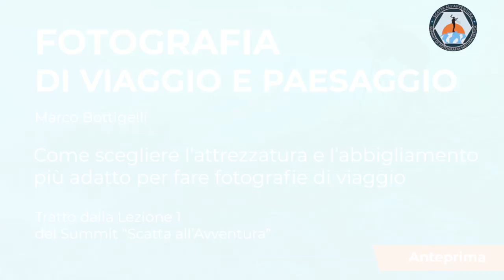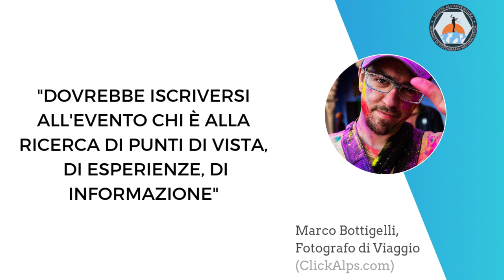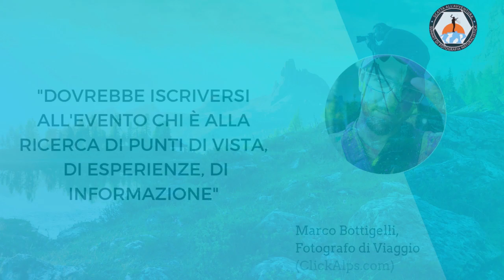Come Scegliere l'Attrezzatura Fotografica - Intervista a Marco Bottigelli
Come scegliere l'attrezzatura e l'abbigliamento più adatto per il tipo di viaggio in programma.

🗣 Te lo spiega Marco Bottigelli, un fotografo di viaggio professionista, co-proprietario dell'agenzia fotografica ClickAlps Images:

Le sue immagini di natura vengono pubblicate regolarmente su calendari, guide e riviste di viaggio di tutto il mondo, tra cui figurano Lonely Planet, National Geographic, The Guardian e Daily Mirror...

Stai guardando l’anteprima gratuita di una delle 9 video interviste Premium incluse nel 1° Summit “Scatta all'Avventura - La fotografia naturalistica raccontata dai professionisti”...

🔥 Questi esperti di fotografia outdoor ti insegneranno come far salire velocemente il livello e la qualità dei tuoi scatti all’aperto, così da farti realizzare fotografie di natura potenti e degne di nota:

Stai avendo dei problemi con la fotografia di viaggio?
Vorresti ottenere foto di paesaggio più belle e significative?

⏰ Se hai fretta di raggiungere il tuo prossimo livello fotografico, accedi immediatamente al video-corso completo (senza passare per la lista di attesa)...

Inizierai un percorso guidato che ti porterà, una lezione alla volta, a scoprire tutti i “trucchi del mestiere” dei fotografi naturalisti italiani che stimi ed ammiri di più!

🔻 Scopri subito le strategie più efficaci per trasmettere emozioni e raccontare una storia con le tue fotografie di natura - anche se hai poca esperienza:

O forse ancora non sai da dove cominciare?
Vuoi scoprire quale genere fotografico è più adatto a te?

🔴 Abbiamo preparato un video corso gratuito in 3 puntate che ti guiderà, passo-passo, alla scoperta della fotografia naturalistica…

Ti piacerebbe sapere quale equipaggiamento fotografico usa Marco Bottigelli per ottenere le sue immagini di viaggio e paesaggio?